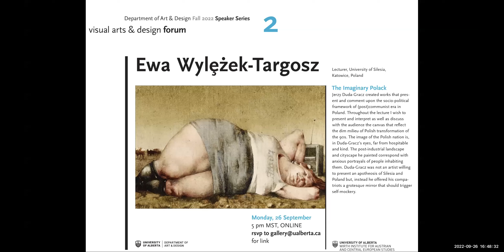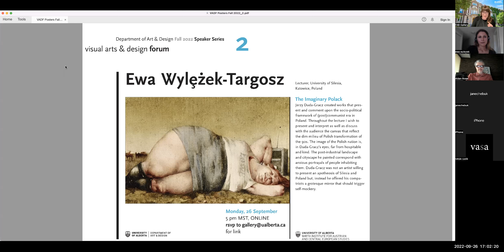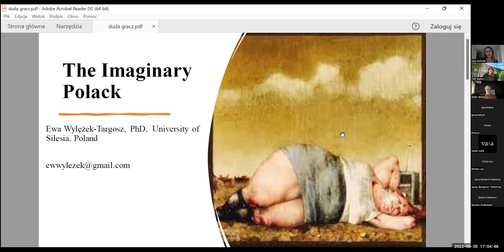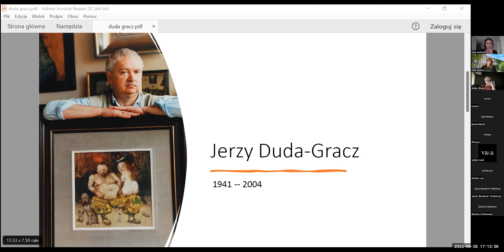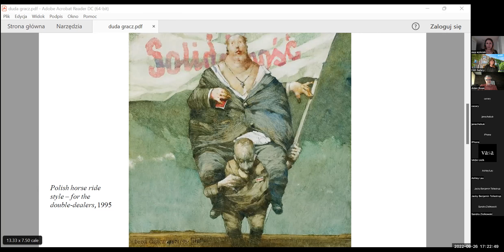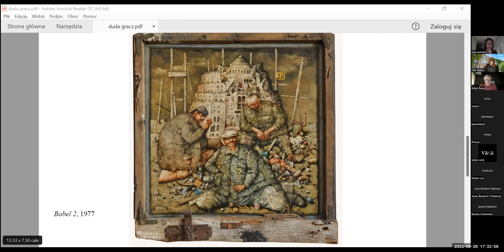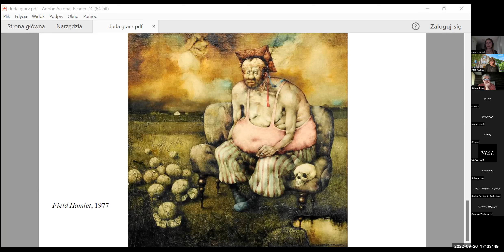Sept 26 2022 Ewa Wylężek Targosz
VADF Speaker Series Fall 2022 #2 | Monday Sept 26 5pm online
Presenter: Ewa Wylężek-Targosz, Lecturer, University of Silesia, Katowice, Poland

The Imaginary Polack

Jerzy Duda-Gracz created works that present and comment upon the socio-political framework of (post)communist era in Poland. Throughout the lecture I wish to present and interpret as well as discuss with the audience the canvas that reflect the dim milieu of Polish transformation of the 90s. The image of the Polish nation is, in Duda-Gracz’s eyes, far from hospitable and kind. The post-industrial landscape and cityscape he painted correspond with anxious portrayals of people inhabiting them. Duda-Gracz was not an artist willing to present an apotheosis of Silesia and Poland but, instead he offered his compatriots a grotesque mirror that should trigger self-mockery.